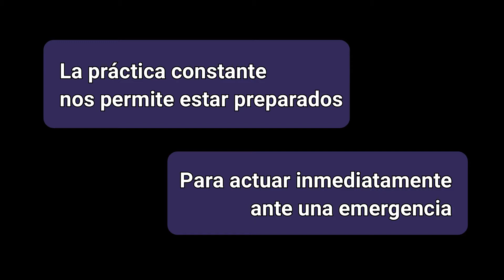Puesta de EPP - B129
Puesta de Equipo de Protección Personal - Compañía de bomberos voluntarios San Pedro de Lurín 129
Marzo 2020

Apoyo:
Seccionario CBP Rebeca Caraza
Seccionario CBP Diana Cóndor
Seccionario CBP Xiomara García

Imagen institucional B129